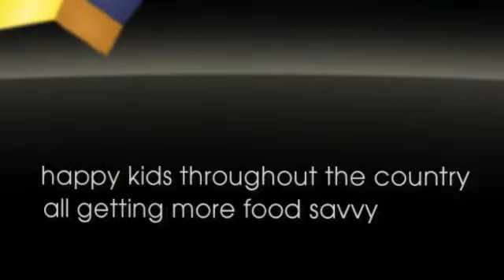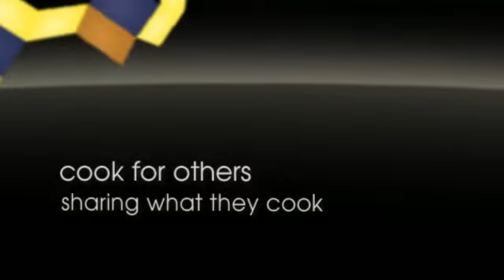Bosch School Holiday Program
A fun few days of kids getting more food savvy! Glenda Gourley, Food Savvy Kids